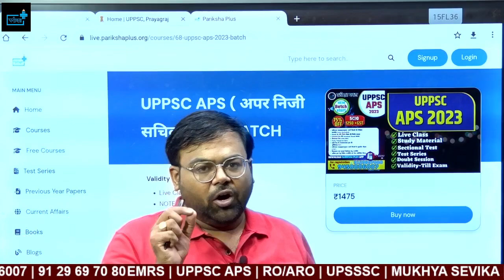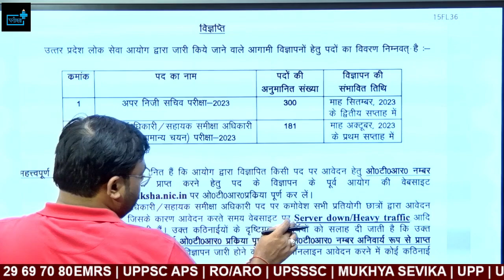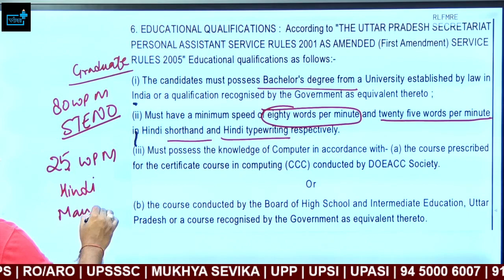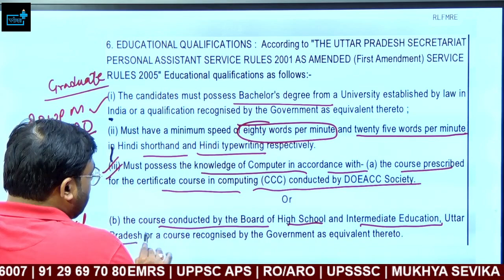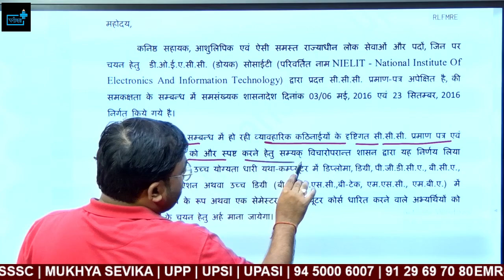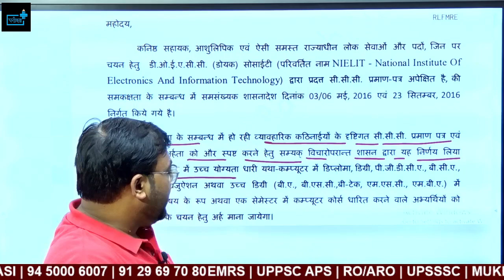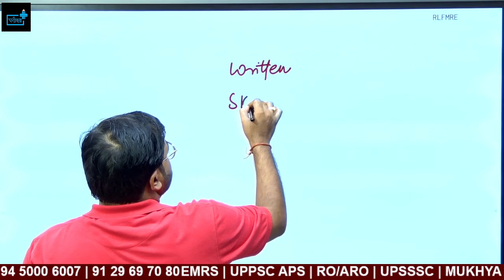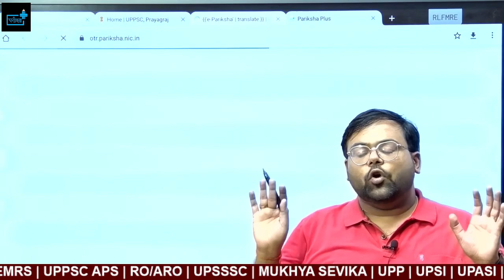UPPSC APS (अपर निजी सचिव) कौन कौन भर सकता है फॉर्म ? CCC Equivalent ? OTR फॉर्म कहाँ से भरें ?